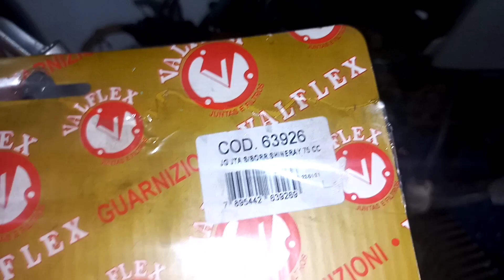Como Tirar vazamento de Óleo do motor das 50 cc e 100 cc!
Vídeo Mostrando Como tirar o vazamento de óleo no motor na parte do Cilindro.
Mostrando também a Substituição do Cilindro,Kit A,Roldana e Retentor da Mesa do Magneto da Shineray Jet 50 cc,serve também para outros modelos de 50 cc!

xxxxxxxxxxxxxxxxxxxxxxxxxxxxxxxxxxxxxxxxxxxxxxxxxxxxxxxxxxxxxxxxxxxxx

Dúvidas, elogios, sugestões e Críticas deixem nos Comentários! Assim que possível irei responder cada um deles!

Quer Ganhar um Salve?

Clique em SEJA MEMBRO e colabore com nosso Canal!
Toda ajuda é sempre Bem Vinda!

Compre conosco pela Shopee!

Vendendo Kit Botão Completo Para Dafra Zig 50/100 cc e Traxx Moby 50cc. por R$75,90. Encontre no Shopee agora!

Clique no link acima e garanta o kit de botões para sua Zig 50/100 ou Traxx Moby 50cc!

Temos outras peças também!

xxxxxxxxxxxxxxxxxxxxxxxxxxxxxxxxxxxxxxxxxxxxxxxxxxxxxxxxxxxxxx